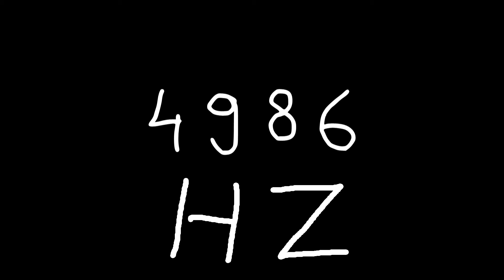4986 hz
Just sound.

chords
sounds
noise
tone
noises
tones
audio
wave
waves
sin
sine
sinus
sinoid
heart
heartbeat
resonancy